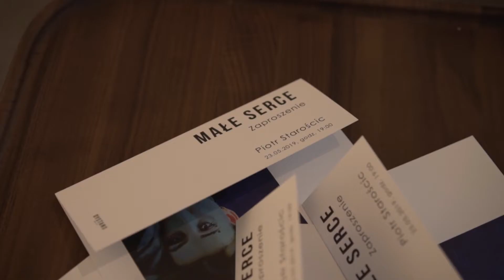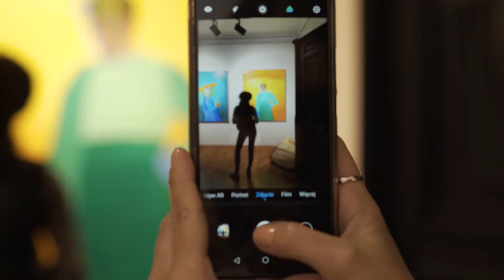Relacja z wernisażu wystawy Piotra Starościca "Małe serce"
Czy urządzanie wnętrz to dla Was sztuka? Dla nas tak! Dlatego od lat jesteśmy związani z krakowską Galerią Dystans! Serdeczie zapraszamy Was na relację z wernisażu wystawy Piotra Starościca pt. "Małe serce", który został zorganizowany właśnie w tej galerii!